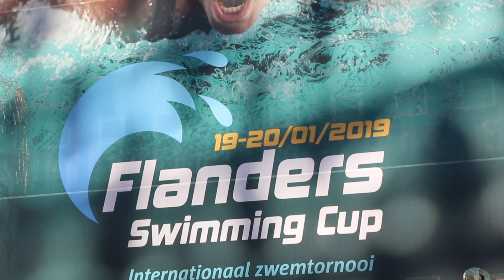Flanders Swimming Cup 2019 - Shane Ryan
Pieter Jan spreekt met Shane Ryan op de Flanders Swimming Cup 2019